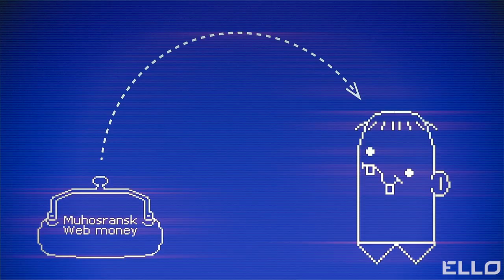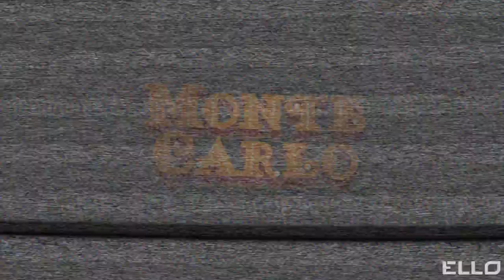DJ Smash feat. Семён Слепаков - Откат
Авторы музыки/слов - Андрей Ширман/Семён Слепаков
Авторы клипа - Дмитрий Некрасов и Роман Сафаров
(с) 2012 SOWA GROUP